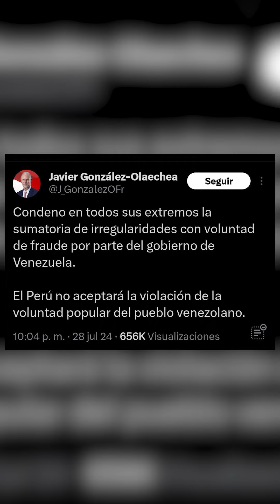Tras denuncias de fraude en Venezuela, líderes mundiales ponen en duda triunfo de Maduro